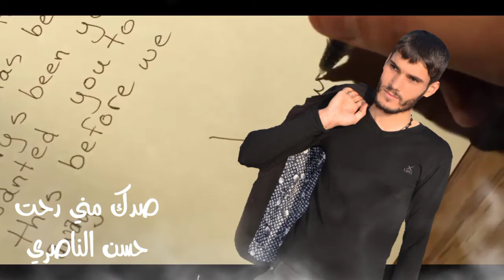صدك مني رحت احساس حزين حسن الناصري